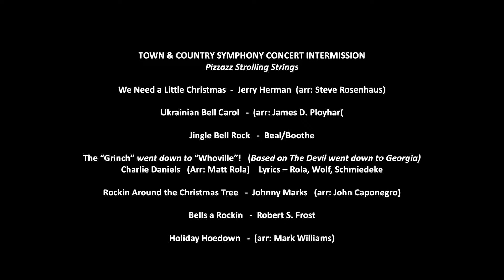Pizzazz Strolling Strings - INTERMISSION SHOW - Town & Country Symphony Orchestra Christmas 2018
Pizzazz Strolling Strings at the
TOWN & COUNTRY SYMPHONY CONCERT INTERMISSION
PROGRAM:
~We Need a Little Christmas  -  Jerry Herman  (arr: Steve Rosenhaus)
~Ukrainian Bell Carol   -  (arr: James D. Ployhar(
~Jingle Bell Rock   -  Beal/Boothe
~The “Grinch” went down to “Whoville”!   (Based on The Devil went             down to Georgia)
~Charlie Daniels   (Arr: Matt Rola)    Lyrics – Rola, Wolf, Schmiedeke
~Rockin Around the Christmas Tree   -  Johnny Marks   (arr: John Caponegro)
~Bells a Rockin   -  Robert S. Frost
~Holiday Hoedown   -  (arr: Mark Williams)